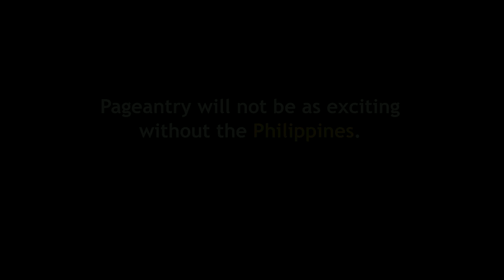Documentary: The Philippines' Most Iconic Miss Universes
The Philippines.

The Philippines is an archipelago of 7,107 Islands. Home of the best fans of the Universe, and The land where the most iconic miss universes lived.

GLORIA DIAZ, Miss Universe 1969.
Gloria is the first woman from the Philippines who brought its first Miss Universe Crown in 1969.

She was remembered for her witty answer that made the judges picked her as the winner.

MARGARITA MORAN, Miss Universe 1973
Margie is one of the most facially beautiful winners of the prestigious pageant.

She had this popular "eye roll" reaction when she had a peek at the result before it was announced.

PIA WURTZBACH, Miss Universe 2015
Pia is that Miss Universe winner that many people will remember forever.

She certainly made everyone who watched the show remember her and made herself the "Queen of Fierce".
Who would forget that iconic blue gown and that her Signature Pia-Smize?

The Lava Queen, CATRIONA GRAY. Miss Universe 2018.
The latest Miss Universe from the Philippines is named the "Best Miss Universe Ever".

Her "Lava Gown" which was inspired by Albay's Mayon Volcano, won't easily be forgotten. Many already created their own versions of it.

She worked a lot in the slums of Tondo, and showcased the most talked about "Lava Walk".

Pageantry would never be the same without the Philippines.

Creator's notes:
Some of of the clips, photos and music used in this upload are UNDER CREATIVE COMMONS, PUBLIC DOMAIN or internet files that are labeled as "FOR REUSE AND MODIFICATION".

The creator of this channel has no intention of altering the original content's meaning or belittling anyone in the video. If there are any concerns, the creator is open to deleting or editing the uploaded video upon request.